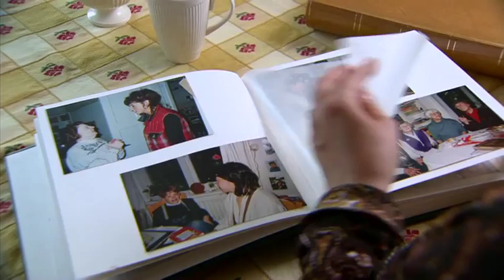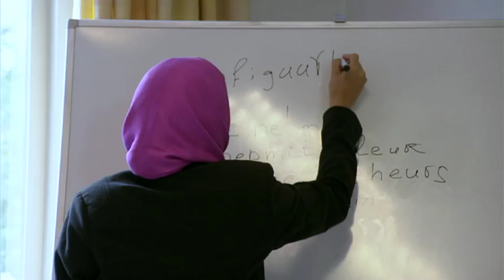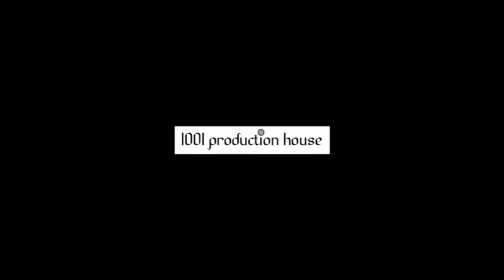A, B, C,... - Documentary (Trailer)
Documentary 53 min. Dutch speaking with English subtitle

LIKE our Facebook page and get a free ticket to one of our screenings in your city:

English:
Going back 18 years in time: Nafiss Nia looks back on the time when she, as a refugee, learned Dutch language from three retired ladies in a backroom of a church.  Through her poetry Nafiss dives into her memories of a time when the first seeds of a still growing love for the Dutch language were sown.

Nederlands:
De Nederlandse/Iraanse dichter en filmmaker, Nafiss Nia, blikt terug op de tijd waarin ze als vluchteling Nederlandse taalles kreeg van drie gepensioneerde dames in de achterkamer van een kerk. Aan de hand van haar poëzie haalt ze in deze film haar herinneringen op aan een tijd waarin de eerste zaden van een nog steeds groeiende liefde voor de Nederlandse taal werden gestrooid.

Credits:

Camera : Nina da Costa, Esther Kool
Sound : Annette Bleeker
Editing : Farshad Aria
Story Editor: Maartje de Jongh
Assistent Production : Biserka Suran
Assistant Camera: Ynze Hooysma
Post Production team: Jennifer Lie-Fong, Naomi Wills
Publicity: Maartje de Jongh
Screenplay/Directed/Produced : Nafiss Nia